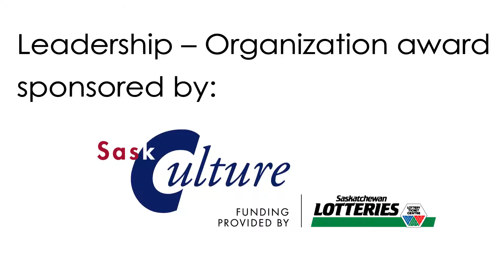2017 Saskatchewan Arts Awards Leadership - Organization Award Nominees